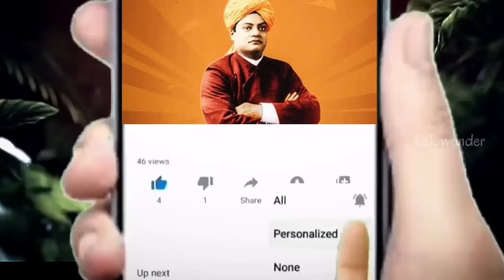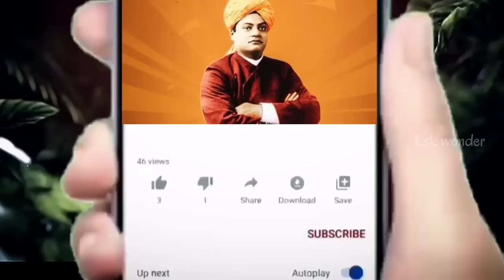పద్మనాభ దేవాలయం తలుపు వెనుక ఉన్న భయంకరమైన నిజాలు || padmanabhaswamy temple 6th door mystery